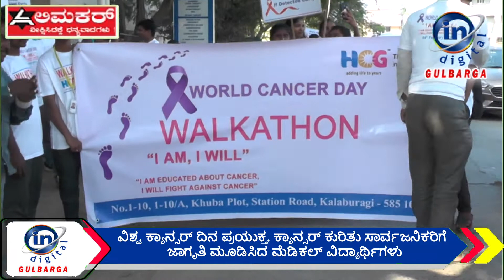ಕ್ಯಾನ್ಸರ್ ಕುರಿತು ಸಾರ್ವಜನಿಕರಿಗೆ ಜಾಗೃತಿ ಮೂಡಿಸಿದ ಮೆಡಿಕಲ್ ವಿದ್ಯಾರ್ಥಿಗಳು